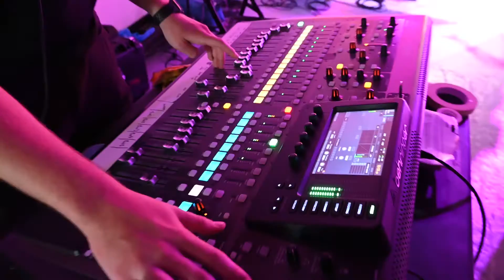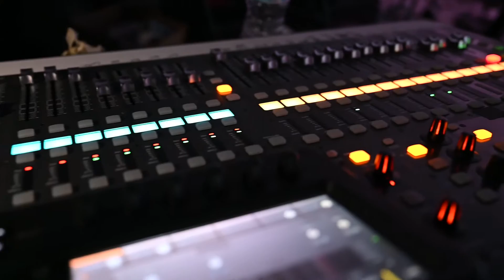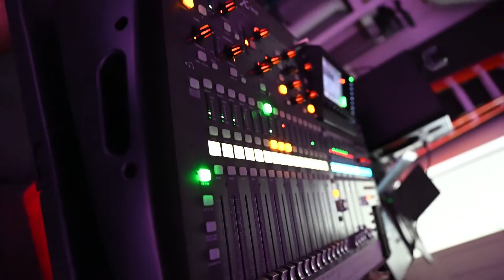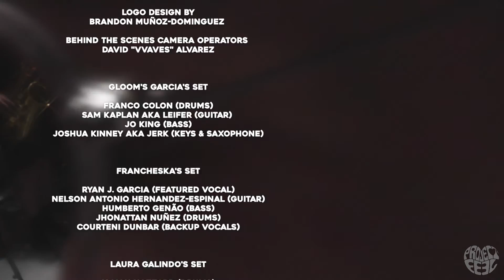Behind the Revival - The Making-Of Documentary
Get an exclusive look into the conception, execution, and celebration of the making of REVIVAL: Live at Stoodio One.

Behind the Revival Created by Jo King
REVIVAL Directed by Hector Sanchez Jr.